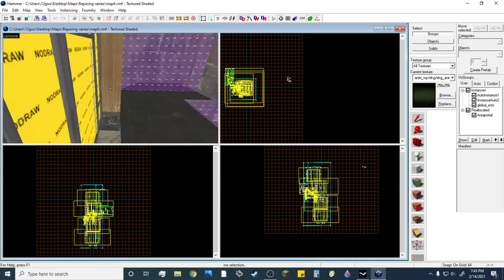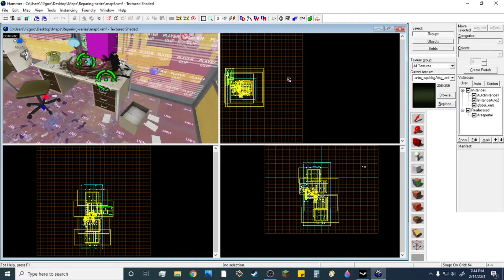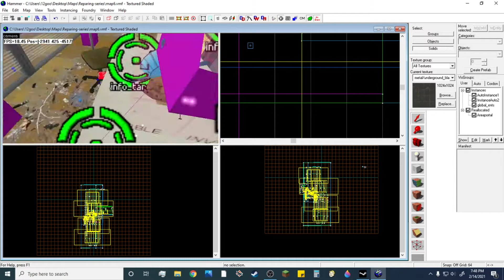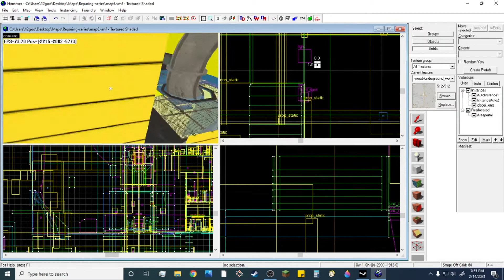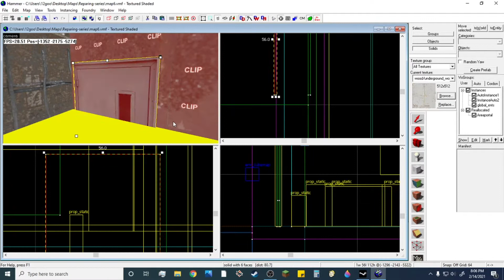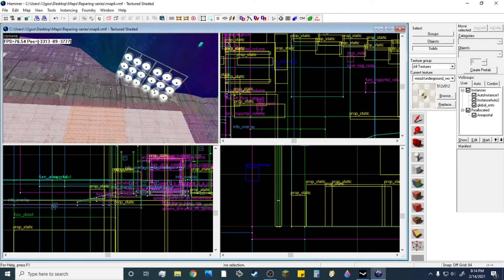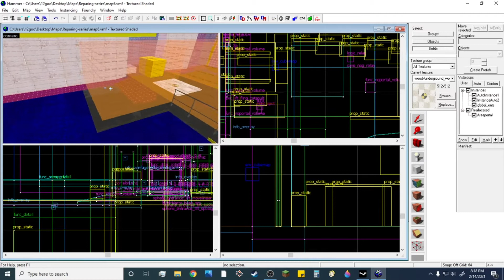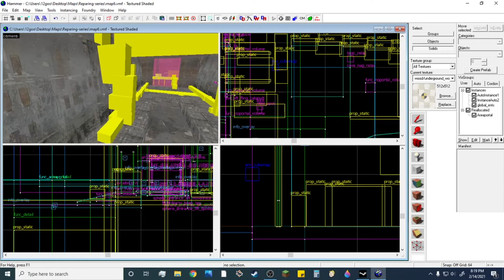Hammer: Repairing Aperture Science Innovators Ep 6